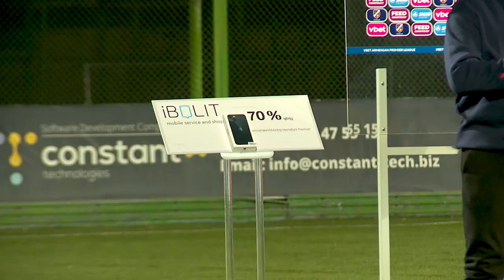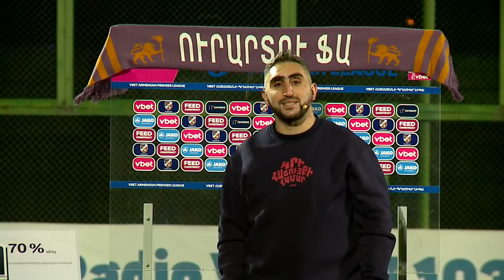Sport Battle 1 (1/4 FINAL) Eduard Kalantaryan & Gevorg Martirosyan